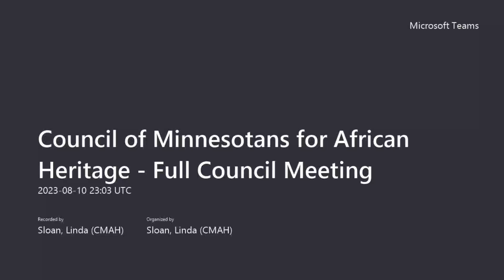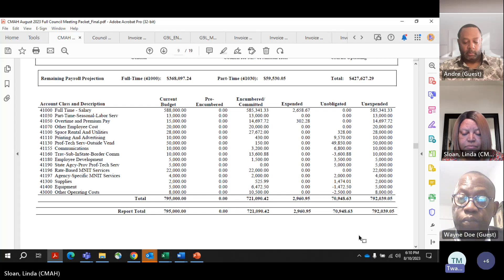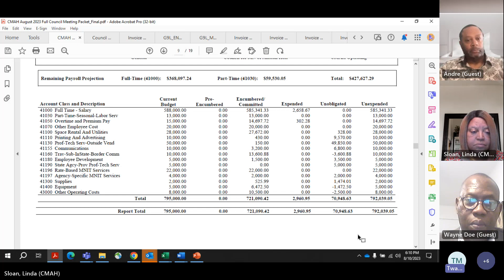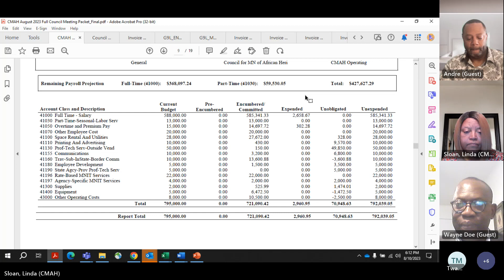CMAH August 2023 Council Meeting